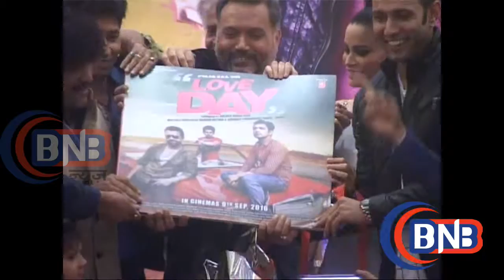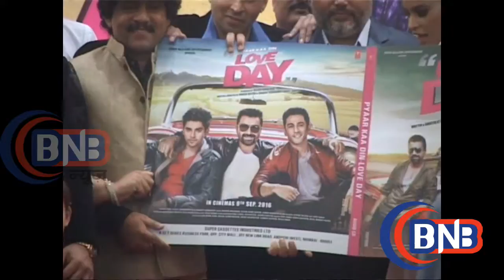Love day ,Movie 2016 ,Baldev Singh Bedi,Singer Sareha shalin ,director interview